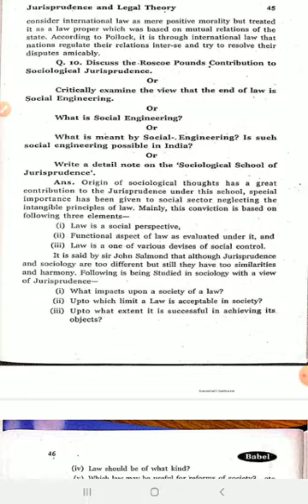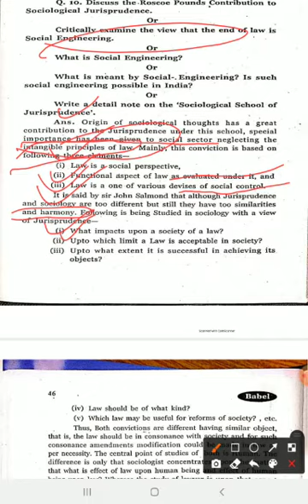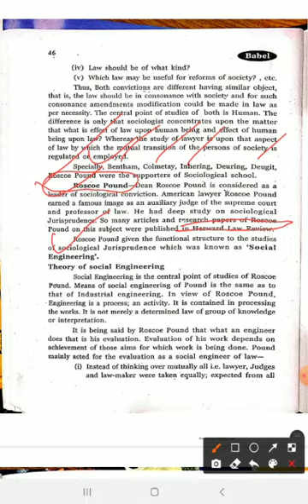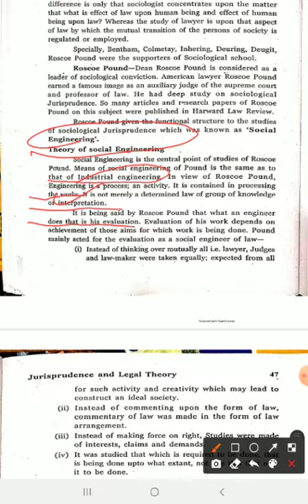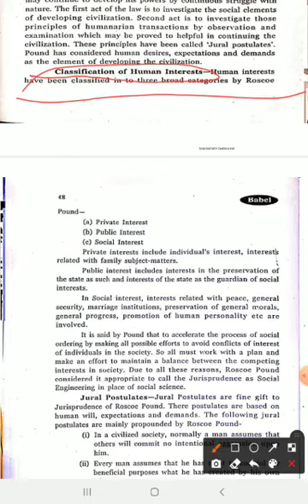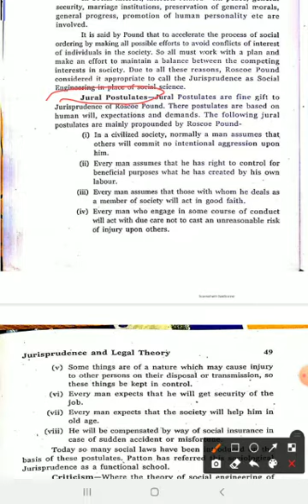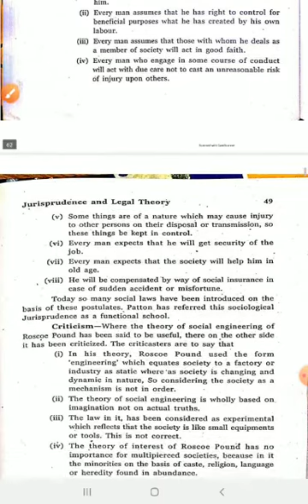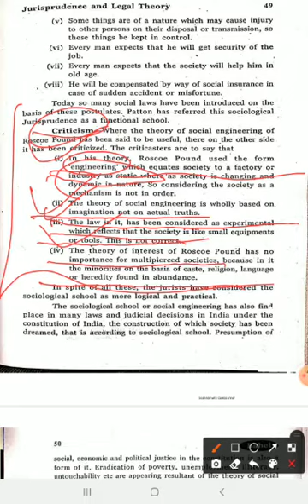Jurisprudence Topic 9- Sociological School of jurisprudence or Social Engineering theory of law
LL.B II year paper I
Jurisprudence